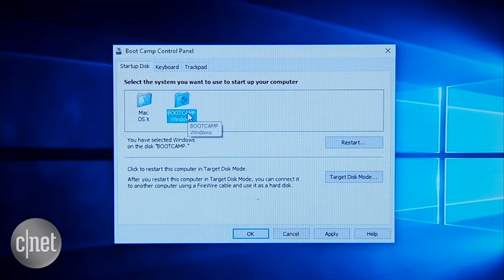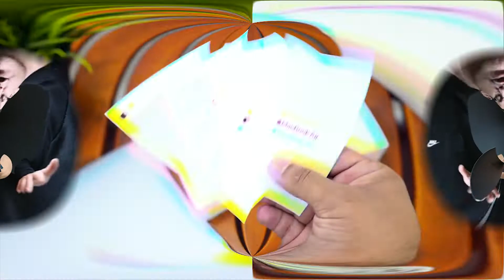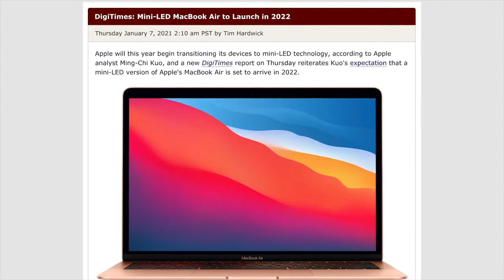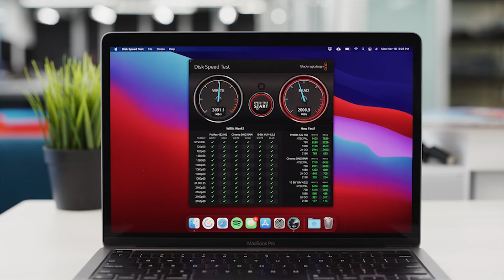REASON Why Apple M1x Chip WONT BE PRODUCED IN 2021! *JUNE 2021*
REASON Why Apple M1x Chip WON'T BE PRODUCED IN 2021!

My channel now needs 1000 subscribers so it would be awesome if you could show your support by both watching my videos and subscribing to my channel if you haven't already done so.